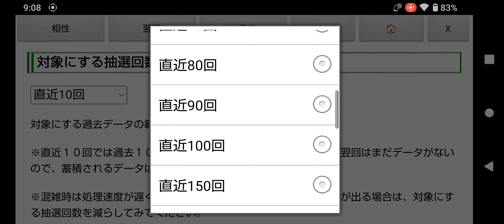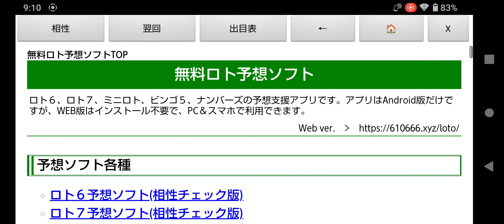ミニロト第1253回の一口予想!過去100回の出目表＆予想ソフト無料ツール(相性チェック版+翌回データ対象)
Google Playストアで公開している「ロト予想ソフト(ロト6、ロト7、ミニロト、ビンゴ5対応)」の「ミニロト予想ソフト無料ツール」を使って、2023年10月10日(火)に抽籤が行われる第1253回目のMINILOTO(ミニロト)の一口予想をしてみました。

前回の第1252回目は１等２３口ということで、１等の配当額は６９６万円と、ちょっと少なかったですね。

まあ、でも、１等２３口で６９６万円ということで、２００円で買う夢にしては十分だと思います。

※2023年7月11日(火)のミニロト(第1240回)は大阪抽選だったので、しばらくの間は、東京抽籤のみの出目表を使ったほうがいいかもしれません。

出目表(東京のみ、奇数、偶数、下一桁選択、日にち抽出)、予想ソフト(相性チェック版、翌回データ対象)のいろんな組み合わせで予想してみてください。